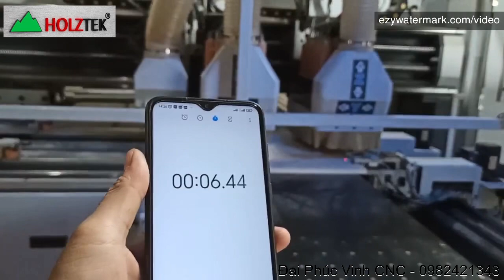Holztek / máy khoan cnc 6 mặt hoàn thiện tấm ván chỉ trong 1 phút HT-6-Sides-R2